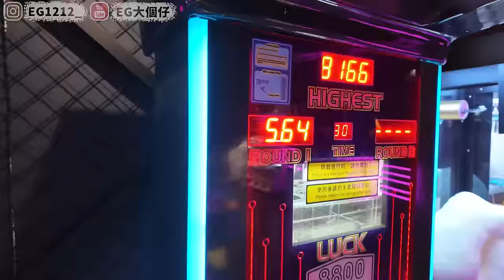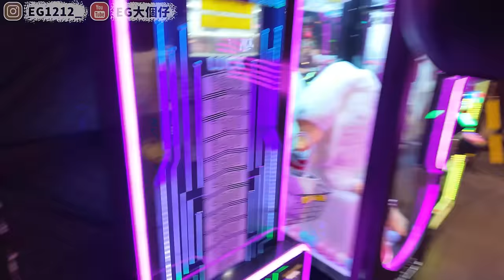【出街玩】香港首間引入大型電子踩階磚！兩兄妹玩到扑街！堂曾娛樂！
如果有咩地想我同妹妹玩！記得IG話我知！